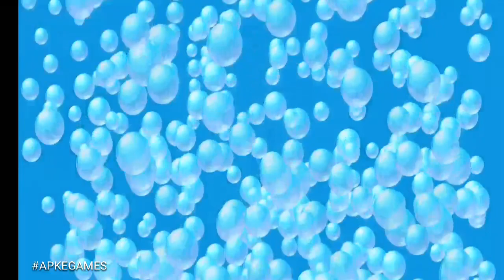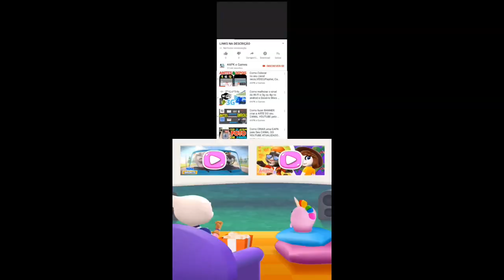Talking Tom Pool Part 79 Gameplay Android ios